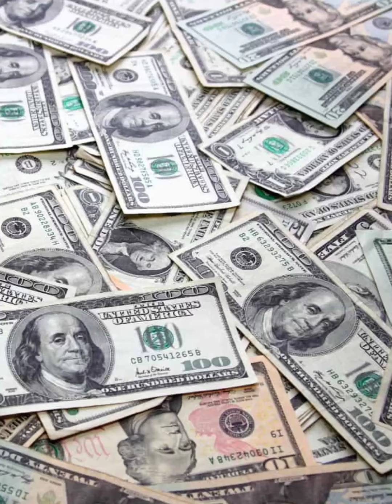Let's Compare if Mongolia and Inner Mongolia Become a Countries | Country Comparison | Data Duck